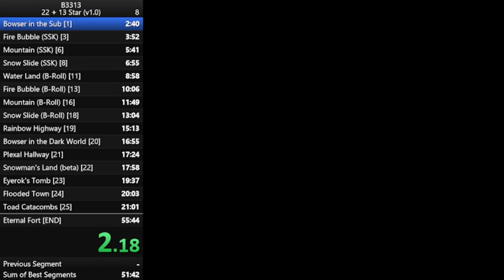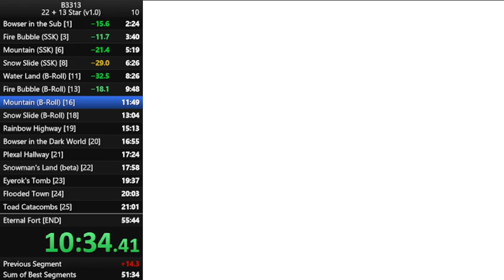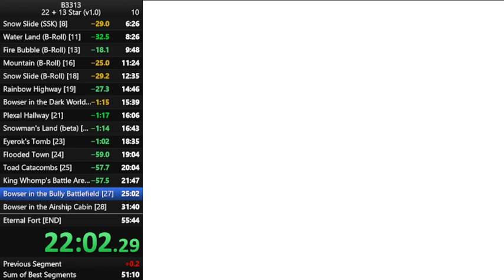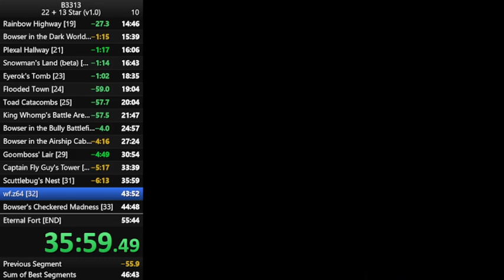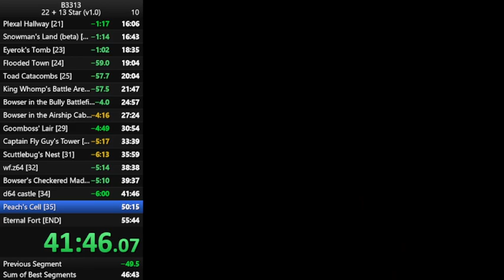B3313 v1.0 - 22+13 Star in 48:43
After the B3313 leaderboards got brought up to date thanks to DJ Tala's efforts, I decided to take a crack at this previously unran category. It exploits the fact that all red stars add to the in-game counter in the new 1.0 hotfix, so all you need to get past the double door leading to Bowser's Prison is 20 yellow and 13 red stars (provided you go for the non-RNG ending route). However, you do need to collect an extra star beforehand, since the "d64 castle" is also unlocked at 33 stars, and then you have to get the Peach's Cell star too. Thus the category's seemingly arbitrary star count.

As for the run itself, it was definitely much better than the one preceding it. Still, I lost around a minute or more of the run to sloppy movement, I fell through a 2px gap in Blazing Bully Base which cost me about a minute, and I had to reroll the castle entry for wf.z64 a few times as well. Oh, and of course I had at least 10 missed goomba flings in the Goomboss fight. Thanks, Cavin.

An actually decent speedrunner could definitely still have a lot of time left to improve in this category, but I'm gonna be stopping here for now. Sub 45 should be easy I think, maybe even sub 40 is doable...? We'll see.